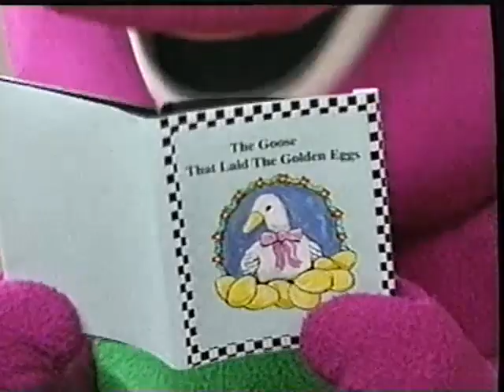It's Time for Counting (All Versions) Part 825